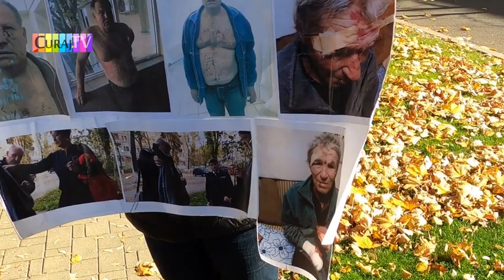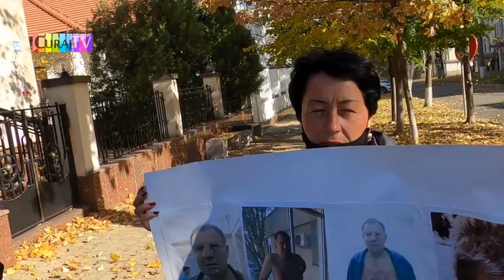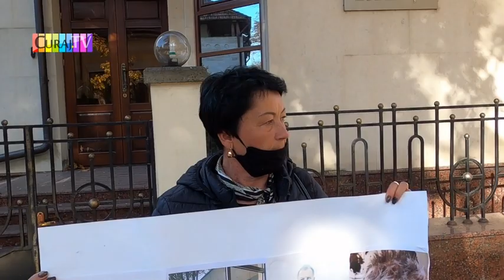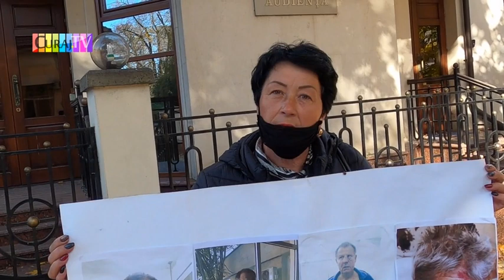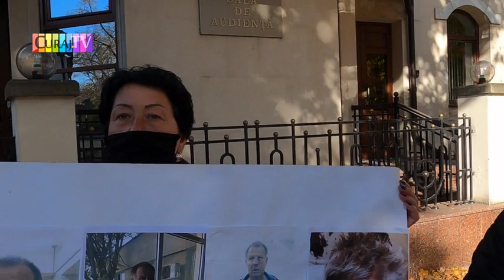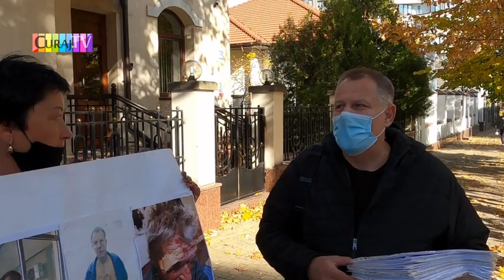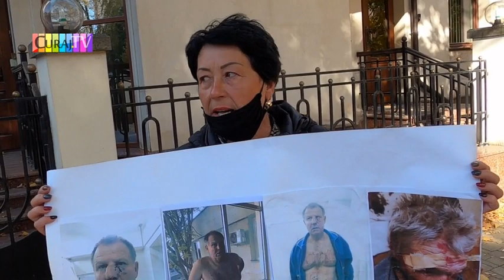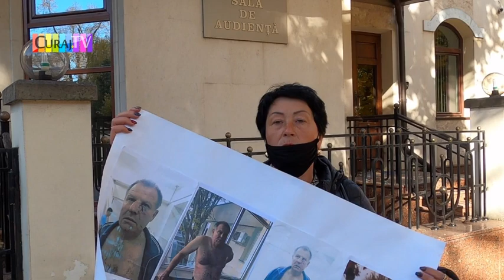Au cerut audienţă la Maia Sandu... pentru că sunt terorizaţi de vecini (ru) - Curaj.TV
Familia Peşterov spune că de cînd s-a mutat la Botanica nu mai are viaţă liniştită din cauza unor vecini cu spete în poliţie şi procuratură. Acum îi suspectează că le-au instalat camere video şi le ascultă telefoanele. Au cerut audienţă la preşedinţie, dar au primit scrisoare despre pandemie.